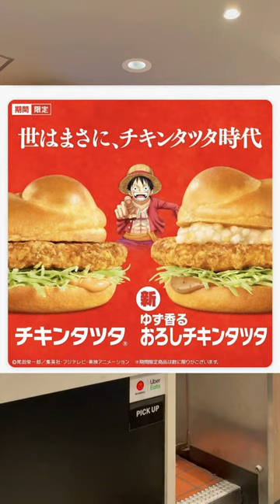Le nouveau burger du MacDo au japon est trop bon !!!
Le burger en édition limité au Japon est mega bon !!!